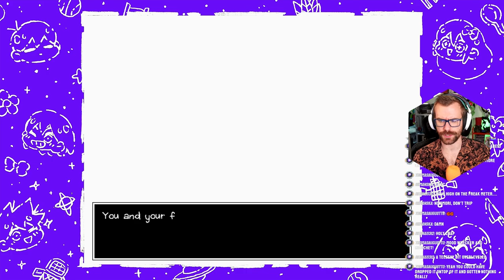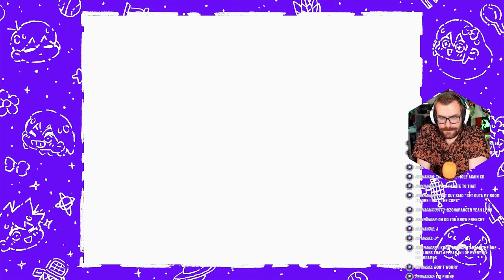The Sprout Village and Sweetheart! | OMORI Episode 7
We head UP a giant ladder to find Basil and instead we learn of THE SPACE BOYFRIEND who we must help?! Listen, I have no idea but this game is so cool!

Add me on Playstation: Missildine23
Steam: MissildineOnline
Battle.net: Missildine#1325
Friend Code: 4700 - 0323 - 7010